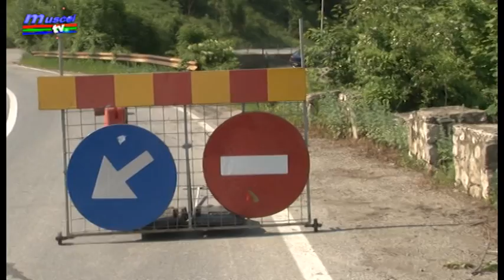jurnal musceltv 26 06 2019 situatie dn 73 drum rupt gheorghe mihaita razvan grigore